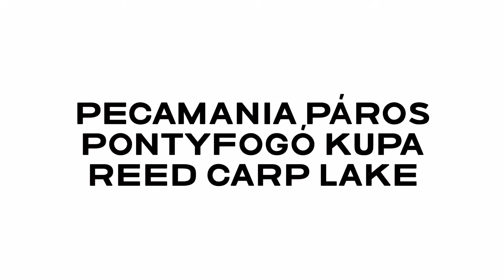PECAMANIA Páros Kupa. Reed Carp Lake 2022